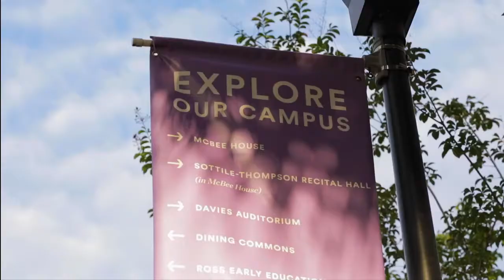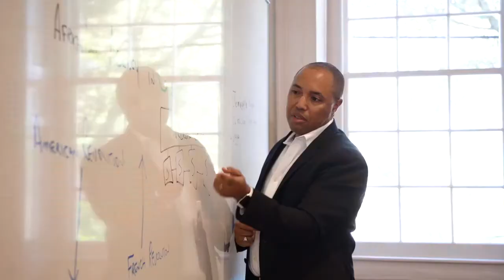This is Ashley Hall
Изготовление паруса и измерение скорости ветра. Работа вместе с медицинскими работниками в научной лаборатории. Проведение углубленных исследований и сотрудничество с местными экспертами по привнесению пользы местному сообществу. Это лишь некоторые из возможностей практического обучения, которые открываются для девочек в Эшли Холл!